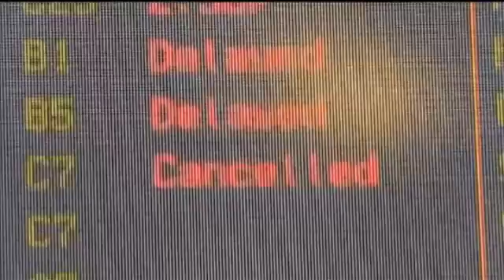Polar Vortex To Plunge US Temperatures to -50C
Windchills of nearly -50C (-60F) are threatening to turn states in the north and northwest US into an icy deep freeze.

A phenomenon described as a polar vortex is set to suck super-chilled air from the Arctic into North and South Dakota, the Great Lakes states and New England, sending temperatures plunging.